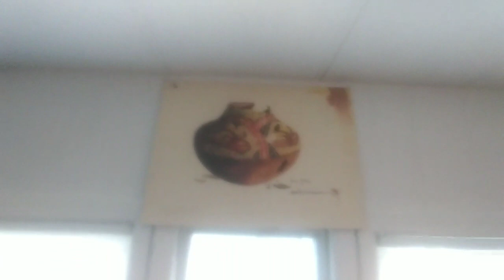a157sqtroll down Memory lane. My life's journey a story by RDS III